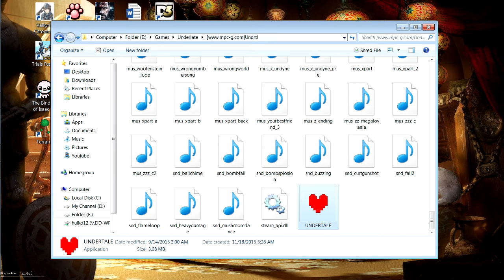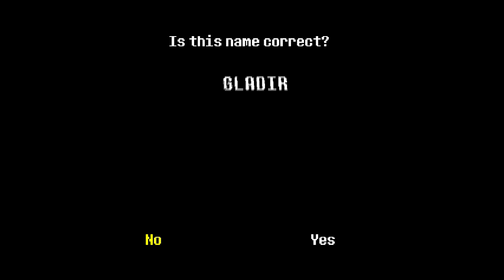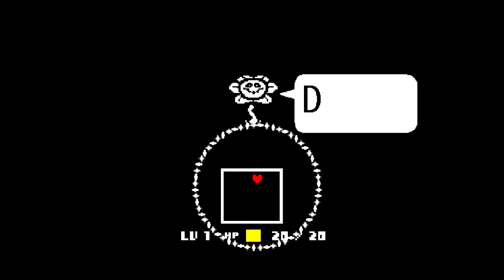Lin Back Sit - Undertale Episode 1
Aku x main game ni. cos aku dh taw ending. so aku suruh member aku main and aku nk tengok reaction die ngan game nie